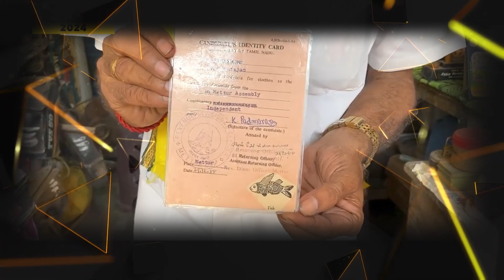The Unconquered World's Election King: K Padmanaban in Tamil Nadu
வெல்லாத கே. பத்மநாபன்: தேர்தல் ராஜாவின் சாகசங்கள்
Meet K. Padmanaban: The Unconquered King of Elections

👑 Dive into the extraordinary journey of K. Padmanaban, a man whose name is synonymous with perseverance and democratic spirit. Known as the “Election King,” Padmanaban has contested in a record-breaking 238 elections and has yet to claim victory. His story isn’t one of defeat, but of unwavering resolve and dedication to the electoral process.

📜 From panchayat to presidential elections, Padmanaban has left his mark on the democratic fabric of India. Despite facing political giants and enduring financial strain, his commitment to contesting elections remains unshaken. His unique approach to politics has earned him a place in the Limca Book of Records, Asia Book of Records, and India Book of Records as the most unsuccessful candidate in electoral history1.

💡 This channel brings you closer to the lives of extraordinary individuals like Padmanaban, who inspire us to keep pushing forward, no matter the odds.

கே. பத்மநாபன்: தேர்தல் ராஜாவின் அடர்த்தியான பயணம்

👑 தொடர்ச்சியான தோல்விகளைக் கடந்து, தமிழகத்தின் தேர்தல் ராஜாவாக விளங்கும் கே. பத்மநாபனின் அசாதாரண வாழ்க்கையை அறிந்து கொள்ளுங்கள். தேர்தல்களில் பங்கேற்று ஒருமுறை கூட வெற்றி பெறாத இவர், தனது உறுதியான மனப்பாங்கு மற்றும் ஜனநாயக உணர்வுகளுக்காக புகழ் பெற்றவர்.

🗳️ முக்கிய வார்த்தைகள்: கே. பத்மநாபன், தேர்தல் ராஜா, தமிழ்நாடு, தர்மபுரி, ஜனநாயகம், சாதனை புரிந்தவர், லிம்கா புத்தகம், ஆசிய புத்தகம், டெல்லி புத்தகம், தோல்வியுற்ற வேட்பாளர், டயர் பழுது கடை உரிமையாளர், சேலம், அரசியல் அரங்கம், குடியரசு தேர்தல்கள், ஊராட்சி தேர்தல்கள், உறுதி, விழிப்புணர்வு

📜 ஊராட்சி தேர்தல்களிலிருந்து குடியரசு தேர்தல்கள் வரை, பத்மநாபன் இந்தியாவின் ஜனநாயக திரையில் தனது கையொப்பத்தை விட்டுள்ளார். அரசியல் முதல்வர்களுக்கு எதிராக போட்டியிட்டு, நிதி சிக்கல்களை எதிர்கொண்டும், தேர்தல்களில் பங்கேற்பதில் அவரது அர்ப்பணிப்பு அசையாது. அவரது அரசியல் அணுகுமுறை அவருக்கு லிம்கா புத்தகம், ஆசிய புத்தகம் ஆகியவற்றில் தேர்தல் வரலாற்றில் மிகவும் தோல்வியுற்ற வேட்பாளராக இடம் பெற்றுள்ளார்.

💡 இந்த சேனல் பத்மநாபன் போன்ற அசாதாரண மனிதர்களின் வாழ்க்கையை உங்களுக்கு அருகில் கொண்டு வருகிறது, அவர்கள் நம்மை எதிர்காலத்தில் முன்னேற ஊக்குவிக்கின்றனர். கே. பத்மநாபனின் அரசியல் உலகில் அடுத்த பயணத்தையும், தர்மபுரி தொகுதிக்கான போட்டியையும் பின்தொடர சந்தாதாரராக இணையுங்கள்.

🔔 மேலும் ஊக்கமூட்டும் கதைகள் மற்றும் கே. பத்மநாபனின் அதிசயமான அரசியல் பயணத்தின் புதுப்புதிய தகவல்களுக்கு சந்தா செய்யுங்கள்!